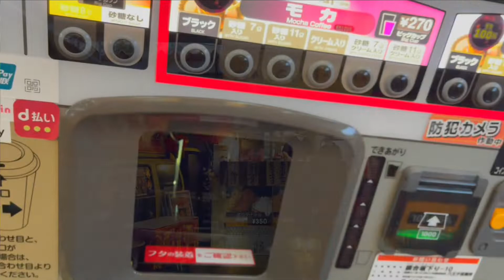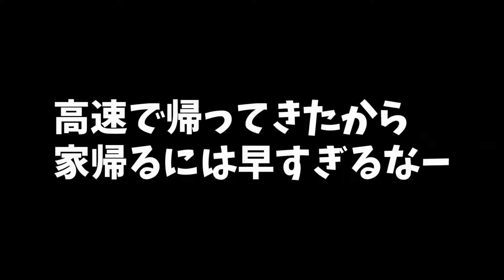【トラック】仕事中に観光できるって最高の職業じゃない？【大型運転手】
仕事という名のドライブ('ω')

音楽素材
DOVA-SYNDROME